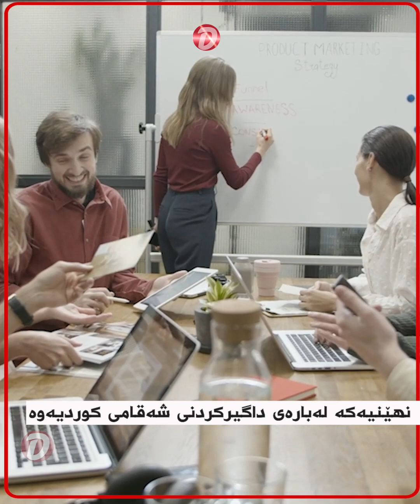نهێنیەک لەبارەی داگیرکردنی شەقامی کوردیەوە